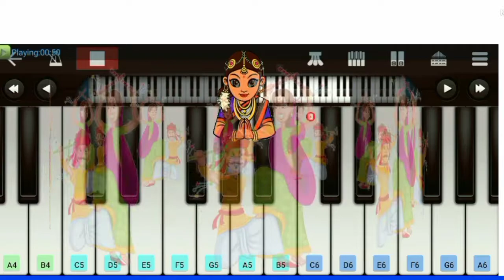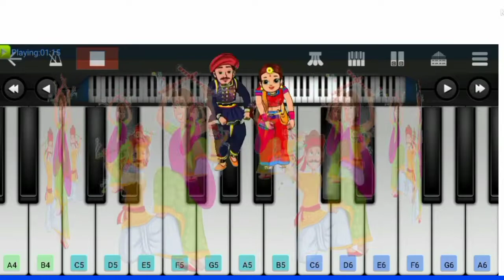Tara Vina Shyam Mane | Easy Piano Tutorial | Step By Step With Notes & Chords તારા વિના શ્યામ પિયાનો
Tara Vina Shyam Mane Aekladu Lage II Gujarati Garba Song II Navratri Special Song Piano Cover II

Gujarati Garba" "Navratri Songs" "Navratri Garba" "Gujarati Garba Lyrics" "Garba Lyrics" "Gujarati Garba Songs Lyrics"

"Tara Vina Shyam Mane Lyrics"

Shyam. Shyam. Shyam. Shyam..

Tara vina shyam mane ekaldu lage,
Ras ramva ne vahelo avaje (2)
Tara vina shyam. ekaldu lage (2)

Sharad poonam ni ratdi, ohoo..
Chandni khili che bhali bhat ni (3)
Tu na ave to shyam,
Ras jame na shyam,
Ras ramva ne vahelo aav..aav..aav..shyam,
Tara vina shyam..(2)

Garbe ghumti gopio,
Suni che gokul ni sherio (2)
Suni suni serio ma,
Gokul ni galio ma,
Tara vina shyam..(2)

Aang aang rang che anang no,
Rang kem jay tara sang no (2)
Tara vina shyam..(2)

tara vina shyam mane aekladu lage gujarati famous garba song keyboard cover and tutorial navratri special song piano tutorial